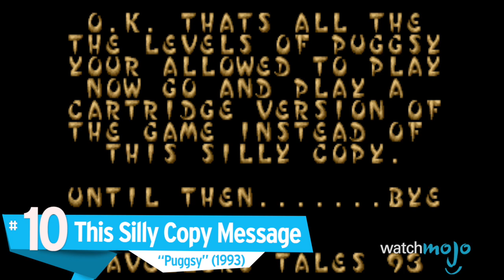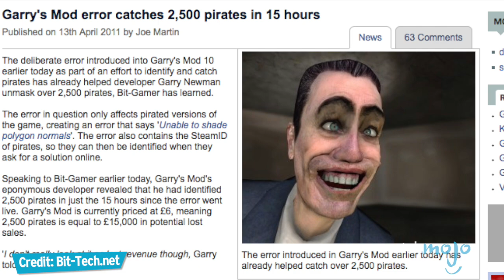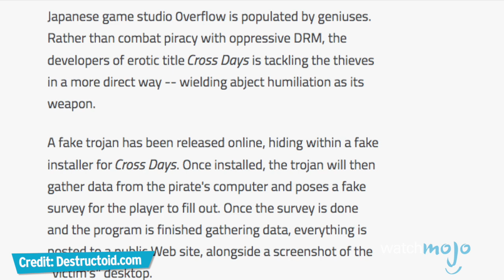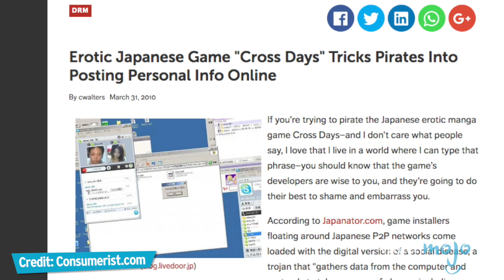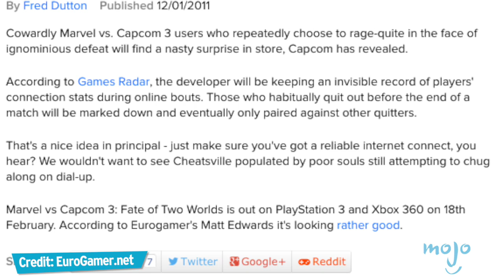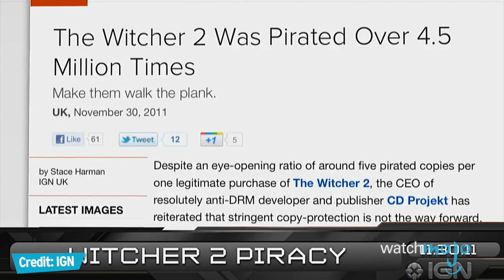Another Top 10 Games That Trolled the Cheaters & Pirates!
Two can play at that game, matey. Companies are getting awfully creative when it comes to protecting their IPs, and these are another batch of the best ways that companies used DRM, special errors, deliberate glitches & bugs, clever deception and brilliant irony to stop people from illegally reproducing, copying, cheating in or otherwise ruining their games! and today we’re counting down our picks for Another Top 10 Games That Trolled The Cheaters & Pirates!

00:28 #10. This Silly Copy Message
01:04 #9. Banhammer Time
01:47 #8. An Honest Warning
02:30 #7. Viruses
03:14 #6. A True Ear Assault
03:54 #5. Cheater Segregation
04:40 #4. Everything Explodes
05:19 #3, #2 & #1: ?

Special thanks to our user “Christine V” for suggesting this topic using our interactive suggestion tool